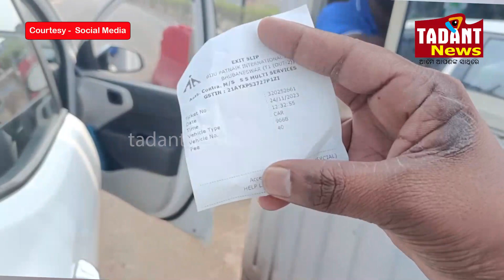ଭୁବନେଶ୍ୱର ବିମାନବନ୍ଦର ଟୋଲ ଗେଟ ରେ ଚାଲିଛି ଦାଦାଗିରି:ଭୂଲ ନମ୍ୱର ରିସିଦି ଦେବେ ନାଁ ପଚାରିଲେ